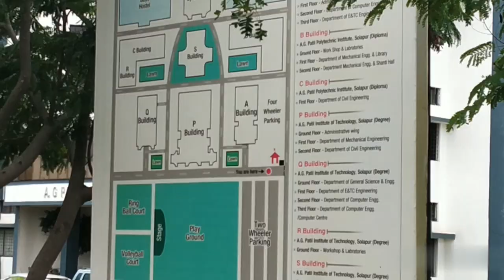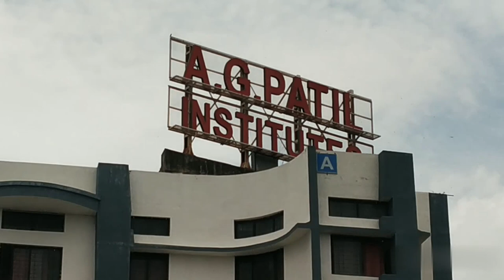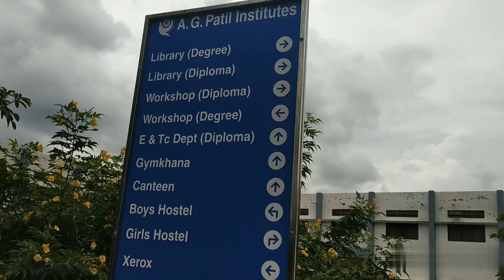SaffuTej_StepUpAGPatilInstitutofTechnologySolapurFullCampusvideoENGINEERINGCOLLEGE SaffuTej_StepUp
One StepUp towards our Goal...
1)Laptop Unboxing Video (Lenovo corei3 and 10th generation)
💫About video 💫
This is video of A.G.Patil Institute of Technology, Solapur Campus
This Engineering College is best collage for engineering students in Solapur
💫Follow us 💫
💌 Blogger 💌
 💌 Blogger💌
💫Credits 💫
❤️Video shoot-Saffu(Best video shooter)
❤️Edited by- Tej🔥